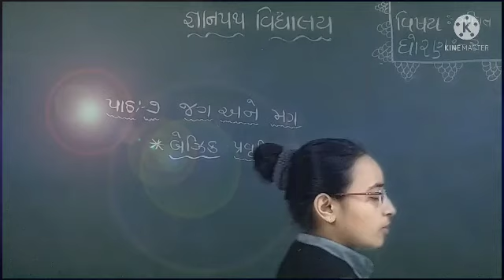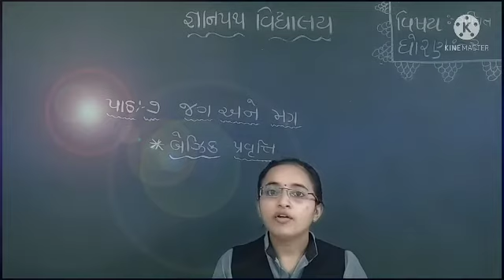gyanpathschool ધોરણ-2 ગણિત પાર્ટ-55